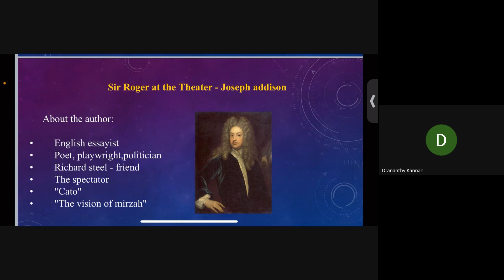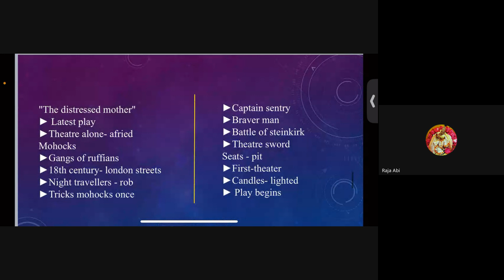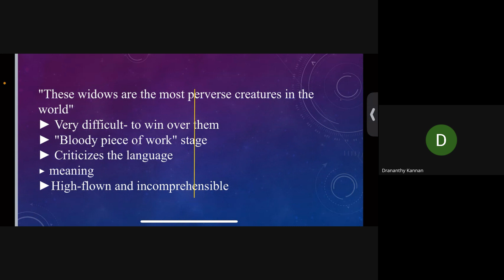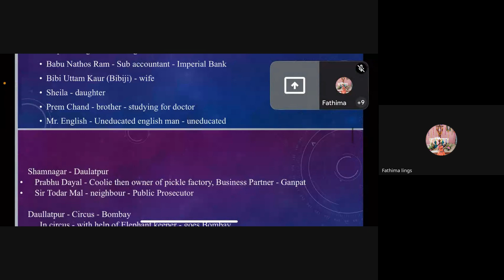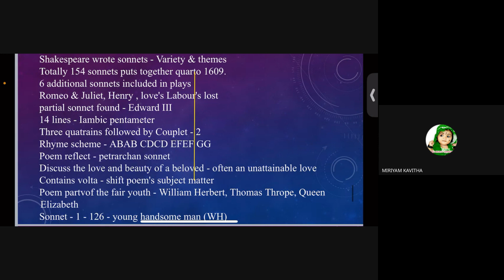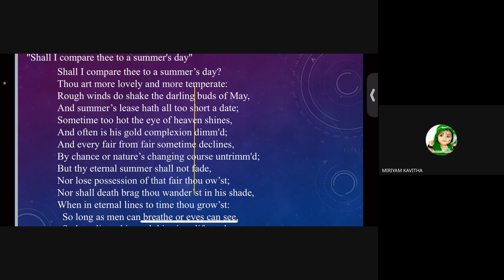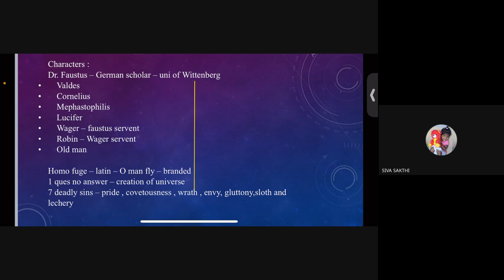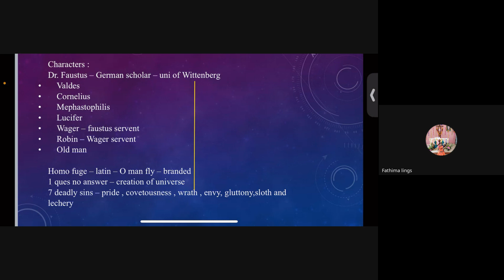Sir Rogger at the Theatre for UGTRB by Elite Academy